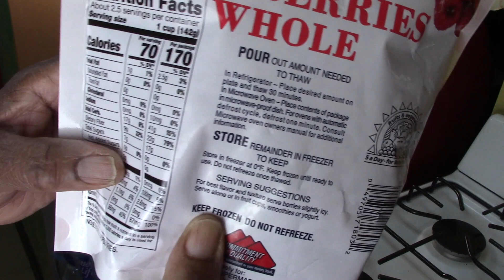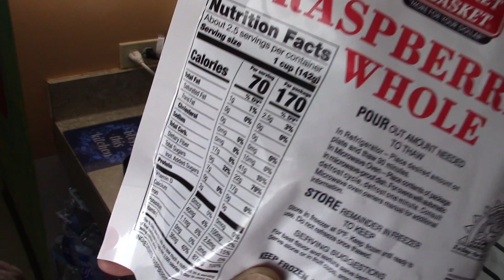How To Make No Sugar Added Raspberry Juice For Diabetics And You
Grandma Ray Support Fund

"I donated because I love grandma ray don’t play beautiful uplifting personality and inspiring word of the day! She takes her time to teach you her good meals! God Bless you" - Veronica King

Hey YouTube Family This Is Grandma Ray Don't Play. We Have Just Reached Our 2 Year Anniversary Mark On YouTube. A Lot Have Changed Over The Years And I Really Want To Beef Up My Video Quality And Editing. So I Started This Fund To Take In Any Donations That My YouTube Family Would Like To Donate. I Appreciate You All Especially Throughout My Deepest Struggles. GOD BLESS YOU ALL THANK YOU.

Send Me Something Special :)
Grandma Ray Don't Play
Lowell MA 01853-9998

What I Use In My Videos That MUST Be In Your Kitchen
Power AirFryer XL 6 QT Power Air Fryer Oven With 7 in 1 Cooking Features with Professional Dehydrator and Rotisserie Rotisserie Rotisserie

NuWave Versatile Brio Air Fryer with One-Touch Digital Controls

Ninja Mega Kitchen System (BL770) Blender/Food Processor with 1500W Auto-iQ Base, 72oz Pitcher, 64oz Processor Bowl, (2) 16oz Cup for Smoothies, Dough & More

Power Pressure Cooker XL 10 Qt